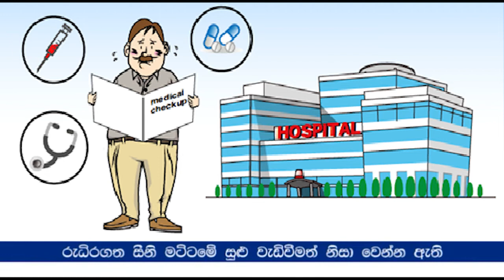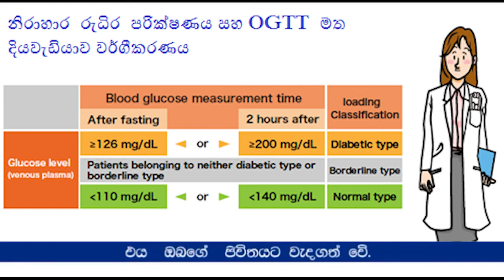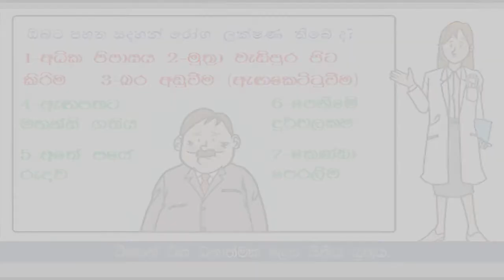1-SINHALA - දියවැඩියාව හැඳින්වීම - DOCTOR FOR DIABETES - Diyawadiyawa Medicine | Healthbook -2021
This video gives a brief introduction about the  DIABEDES MELLITUS. Listen carefully and understand both the message and the knowledge  inside this video.

PREFACE:

Education is the only path to win the good challenges of world. It is only the health education and awareness which can defeat the health problems that humans face. This is true even as the first line, second line and third line attempt of the above task. Today more than 380 million people in the world are suffering from diabetes mellitus, which can also be controlled simply by the health education itself.
This video is an excellent attempt to the above goal, the health education. This video contains all the basic & important facts related to the diabetes. Its way of presentation is very simple attractive and understandable to anyone. I dedicated a lot to accomplish this task in all three languages. I did it in between my busy government service at National Hospital Sri Lanka. Therefore I request you all to get the maximum benefit from this video series.
I believe that the knowledge and awareness which can be gained from this will contribute to save lives of diabetic patients. This will prevent amputation of a limb in a young mother, will prevent death of a father a breadwinner (by a heart attack) and will prevent kidney failure in young man.
Regards,
Dr.  M.H.Chirantha Jeewan De Silva (MBBS, Dip.HCM, ADBM)
Founder and CEO - CHIRA - JEEWA & Healthbook missions

1-SINHALA - දියවැඩියාව හැඳින්වීම - DOCTOR FOR DIABETES - Diyawadiyawa Medicine | Healthbook -2021

CONTENTS:
If you are diagnosed as diabetes for the first time:
When you are diagnosed as diabetes for the first time, how do you consider the correspondence sure enough?  It is diagnosed as diabetes and I think that those who are probably puzzled.
However, before diagnosing it as diabetes, there may be doubt of diabetes, or it may be said that blood sugar is slightly high.  Several years before being diagnosed as diabetes, you possibly had some risk of becoming diabetes as such, overweight, overeating and overdrinking (excessive drinking of alcohol) and some other causes of  diabetes.  However, it is useless to repent it now and think that it is good to correspond to diabetes positively.  Naturally, although I recommend you to go to a hospital and consult diabetes medical specialist, I think that it becomes further very important to improve a life of one once again by oneself.  The most important point is considering once again whether there is any condition at the level of various complications related to diabetes in the future will happen. First of all, I think it is important to consider one's life attitude to diabetes, step by step.

The present situation of diabetes.
Speaking generally, I think there are many diabetic patients.
Now, those who may be diabetes are about more than  20% or more in Sri Lanka.  In practice, many people live coexisting with diabetes respectively. If diabetes management is neglected, eventually its life will be shortened. Especially the fearful thing will be the case that cause myocardial infarction and cerebral infarction and it causes a person to die in the future. Moreover, it will become blind owing to diabetic retinopathy. And the kidney damage occur owing to diabetes, so dialysis therapy is indicated at last. There is a risk of a leg rotting and cutting. I think it is most desirable to stop the situations as early as possible.

Key words;